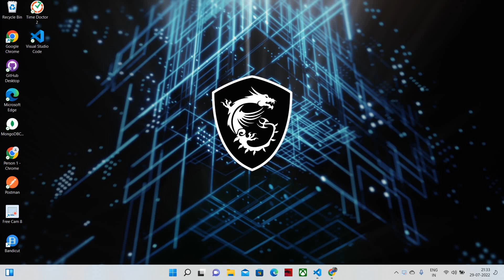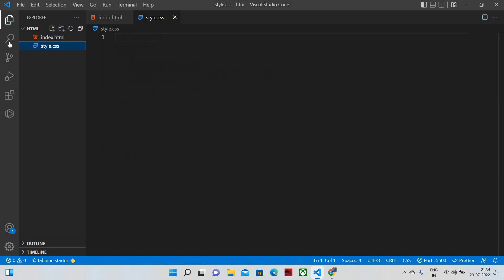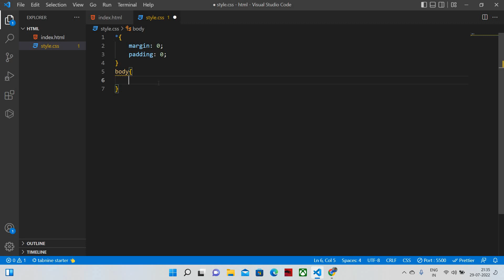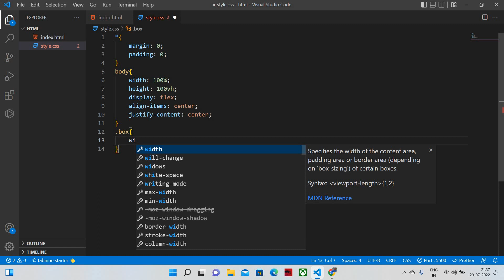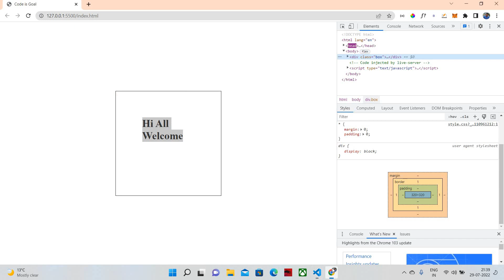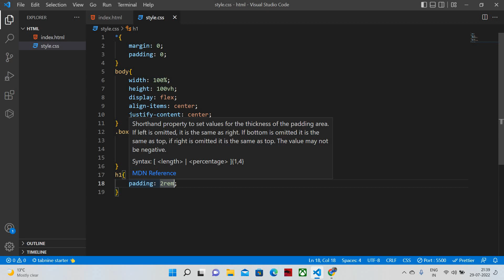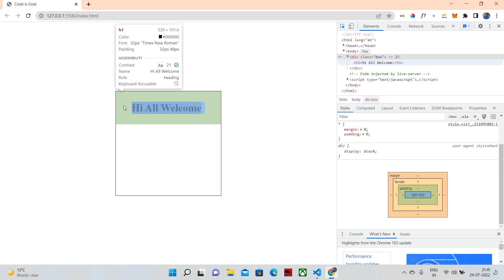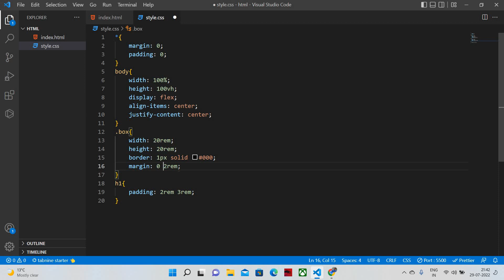Box model in css || Tamil